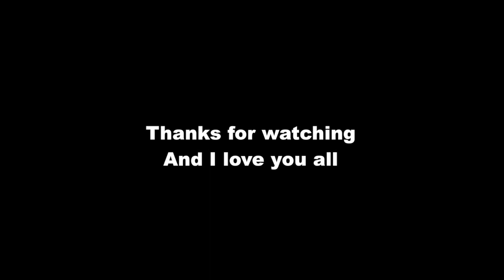When you hit your younger sibling.